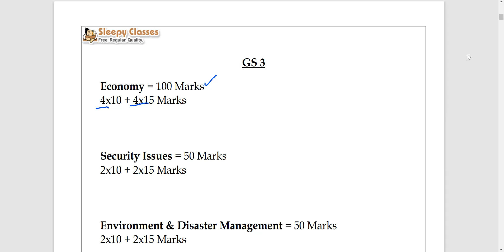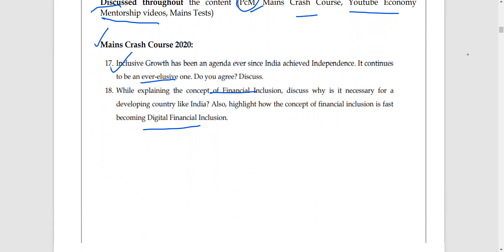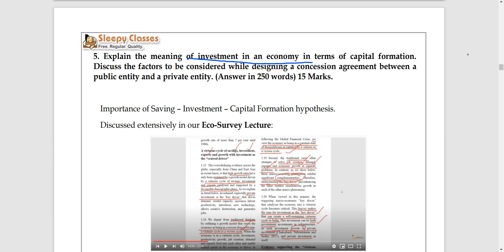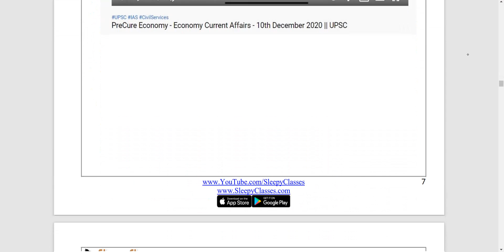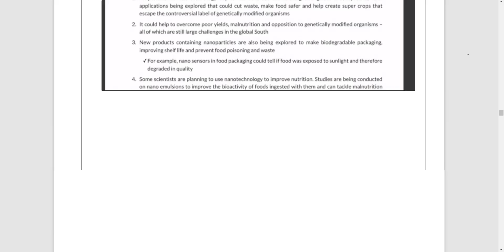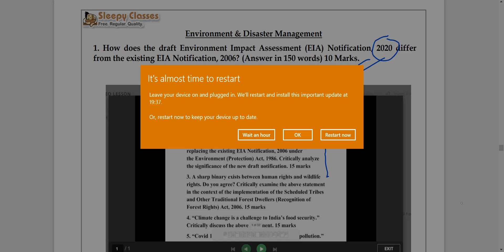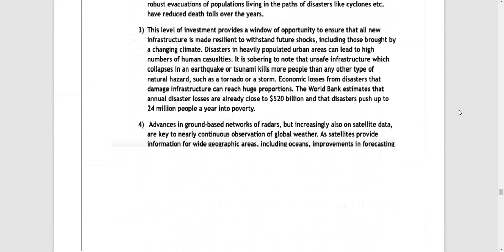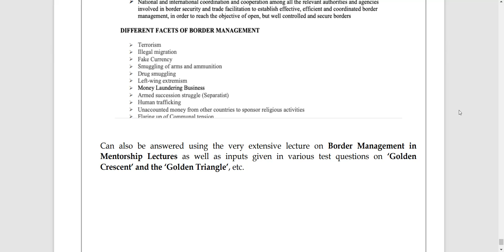UPSC Mains 2020 - GS 3 Discussion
Discussing GS-3 Paper of UPSC Mains 2020.

0:00 Broader Analysis
2:38 Economy Questions
22:50 Science-Tech.
28:36 Environment/Disaster Management
36:26 Security Issues

Making Civil Services Preparation Affordable and Accessible to all.

Toll Free: 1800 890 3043